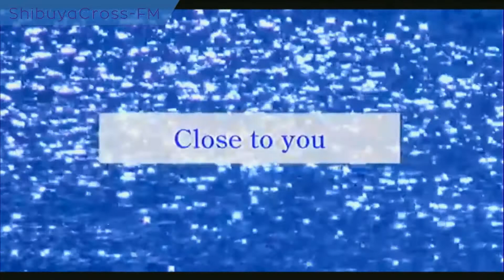【渋谷女子企画】 2018.03.09放送分 MC 安藤実紗 嘉山茜 ゲスト 波之上ジャクソン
安藤実紗